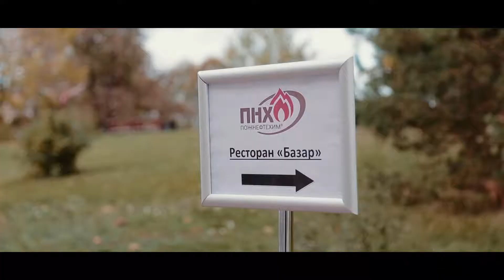Пожнефтехим. Семинар 2015